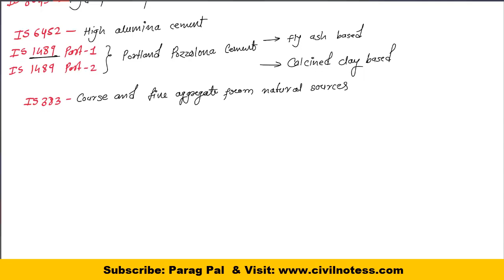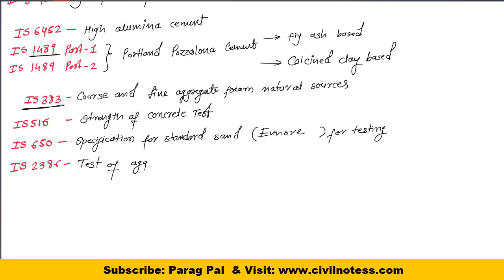Important IS Codes for Civil Engineers - Detailed Information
We require standards for design and construction works. In Civil Engineering indian standard code list with detailed information is provided.